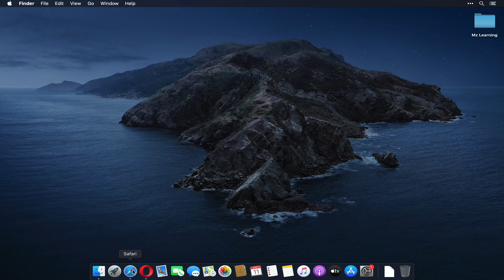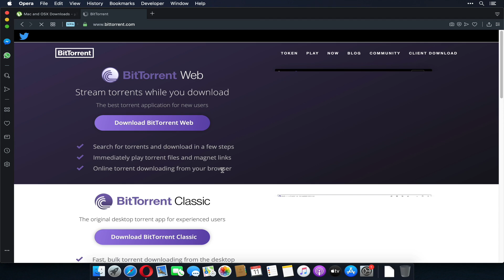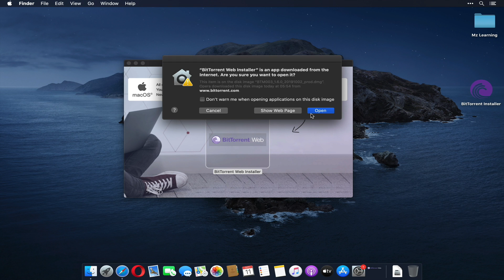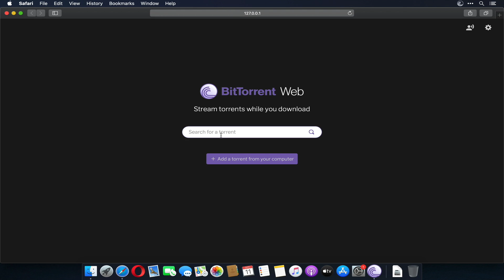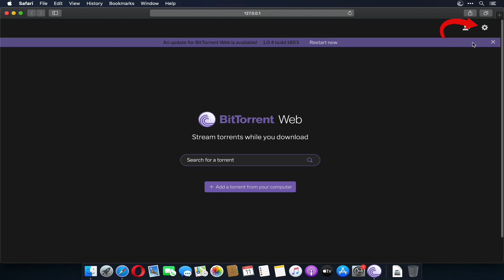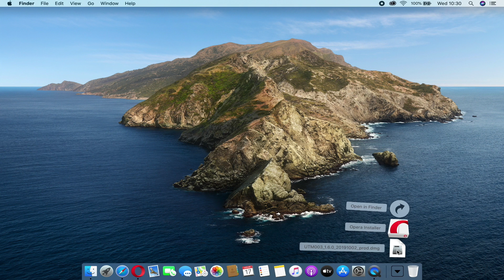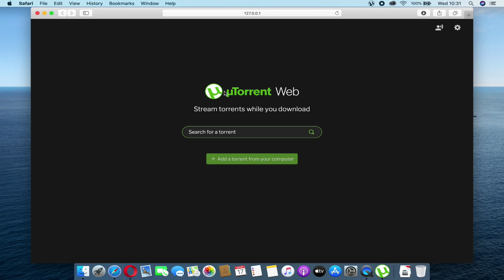How to install uTorrent (App) on macOS Big Sur, macOS Catalina | 2024 | install uTorrent on Mac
wanna install uTorrent app on macOS Big Sur, macOS Catalina 10.15 here is simple and easy way -  2024

First time ever you will learn that You can create a 100% working Mac ( macOS )  bootable USB drive on Windows by downloading the Mac operating system from Apple's website

in this video we will show you how to download & install uTorrent application / software on macOS Catalina or any other previous mac operating System in 2020.

we will also teach you how to use your uTorrent app on a Mac operating system,

if you wanna learn how to download a torrent on macOS ( Apple Computer ) then this video is for you

if you wanna learn more about torrent solution on macOS Catalina 10.15, So here is top 5 best torrent software for macOS Catalina users.